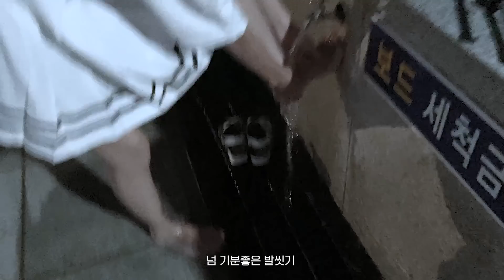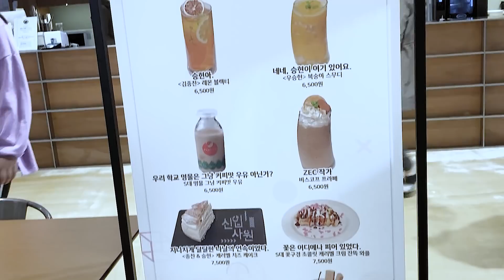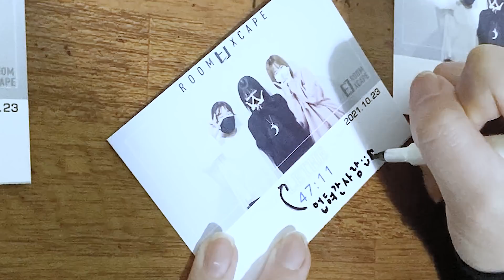Vlog｜오타쿠 일상 브이로그, 로리타 외출, 미쿠 피규어, 홍대 오타쿠가게갔다가...걍..퇴장ㅋ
-친구 목록-
바다 같이 간 사람 별비 @sweeping_star
오타쿠 가게 같이 가주신 분 제리님  @jellywz1122  방탈이랑 카페 가주신분 슷셔님 @crystal8
로리타랑 데이트 해준 앙큼씨 대이효님 @722x97
알람에 놀라셨나요? 앞으로 님들 나올때마다 구구절절 쓸건데 싫다면 카톡주세요?감사합니다?

항상 봐주시는 분들 정말 감사합니다~~~길가다 뒤탈없는 현금 줍기를.